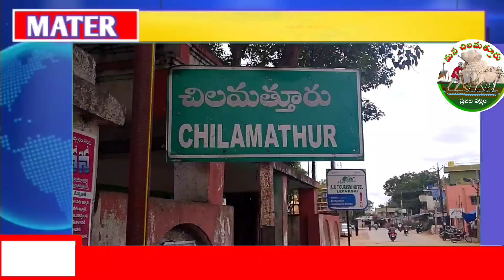టెక్స్ పోర్ట్ గార్మెంట్ ముందు సిఐటీయు ఆద్వర్యంలో‌ మహీళ కార్మికుల ధర్నా